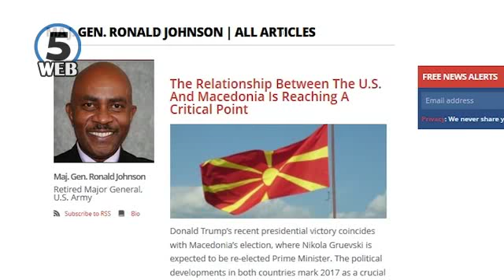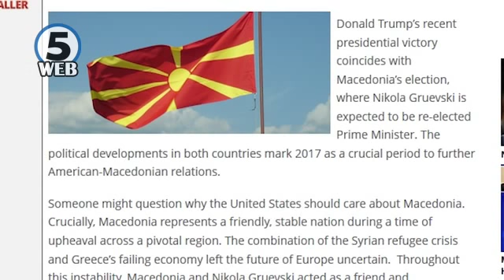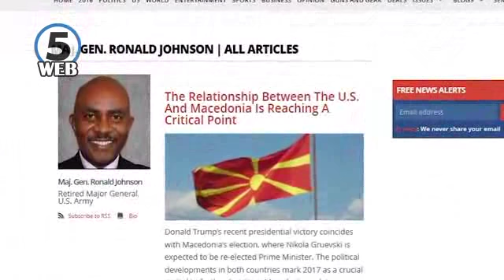Генерал Џонсон: 2017- тата клучна за идните американско – македонски односи